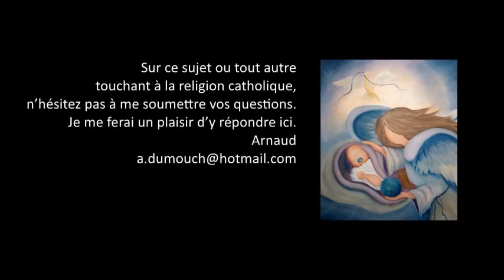Passion Jésus 34- Pourquoi le silence de Jésus face à Hérode ? Premiers pas catholiques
Premiers pas catholiques, Passion Jésus 34- Pourquoi le silence de Jésus face à Hérode ? (2 mn)